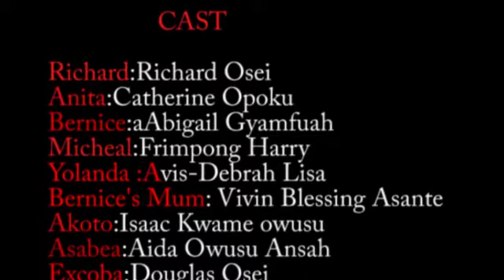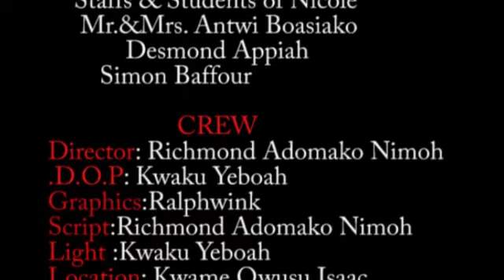LIFE (HIV VICTIMS) SE1 EP3